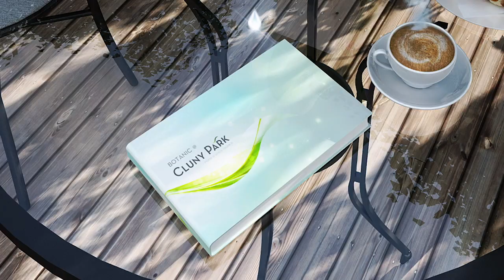HOT BUY @ Cluny Park - New Cluster Detached House near Botanic Gardens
Do you relish living amidst the beauty of nature?

Nestled in the quietude of the Botanic Gardens, this brand new 2.5 storey cluster detached house may just be the dream home for you. It is move-in ready in Q4 2023.

Located in the prestigious district of Cluny Road, this 5-bedroom ensuite detached is surrounded by greenery and is thoughtfully designed to give ample privacy for you and your family to enjoy both the functional and aesthetic purpose of each space.

Being centrally located, this classy home enables connectivity to most parts of Singapore with easy access to the PIE and is only minutes’ walk to Botanic Gardens MRT station.

Architecturally built with two wings, over the 2.5 stories, there's a granny / helper room with adjoining bathroom and a junior ensuite in one wing while the master ensuite and an ensuite bedroom sit in the second wing.

Layering the top floor is a rooftop verandah and lap pool that gives a panoramic and unblocked view of the surrounding foliage accompanied by an ensuite bedroom.

Meanwhile, sitting in the middle of the house is a double volume living space flanked by expansive sliding glass panel doors overlooking greenery. Adjoining it is a dedicated dining room with an island countertop and dry kitchen perfect for enjoying convivial meals withyour loved ones and friends.

Please call your preferred HLD consultant for the fly-through video or to arrange your house viewing today.

Another Quality Listing of:

Huttons Landed Division
We LAND Results for YOU!